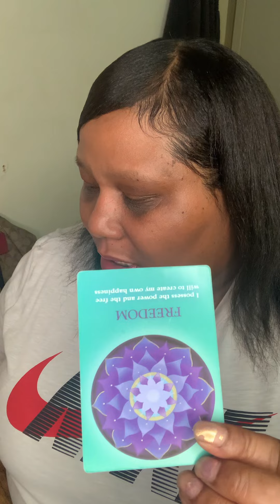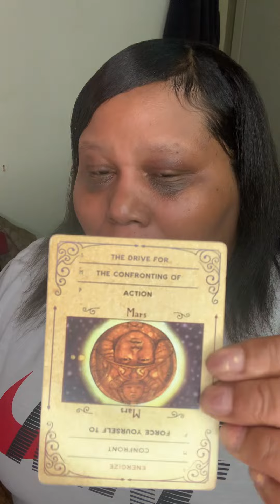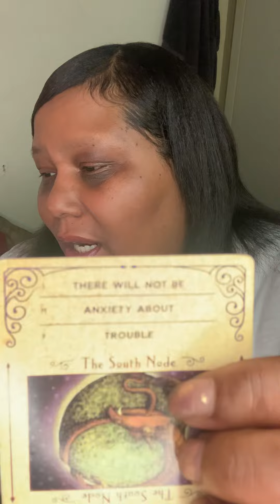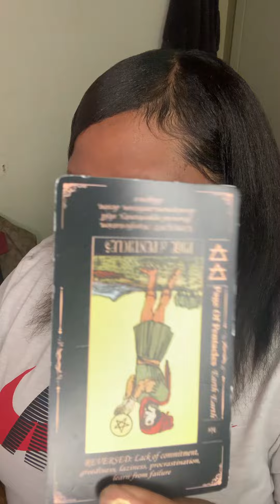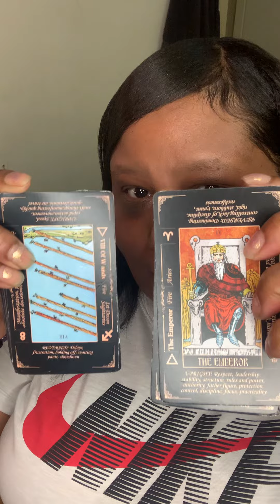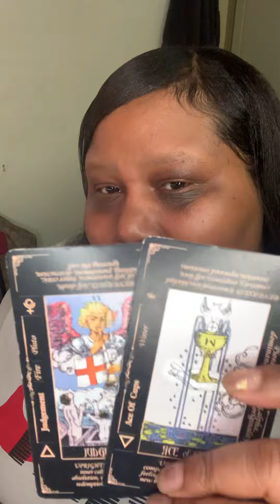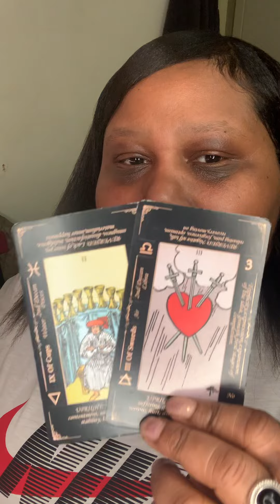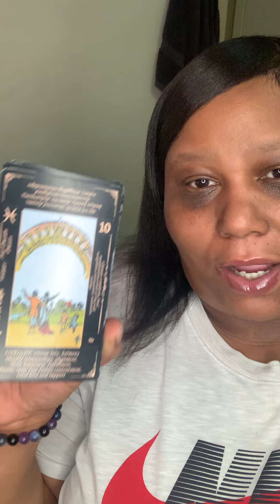HE NOW KNOWS TRUTH WHY THESE PPL ATTACHED TO HIM USED DARK MAGIC TO END HIS DIVINE PURPOSE & LOVE!😤🤬